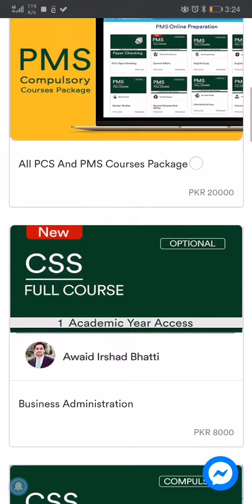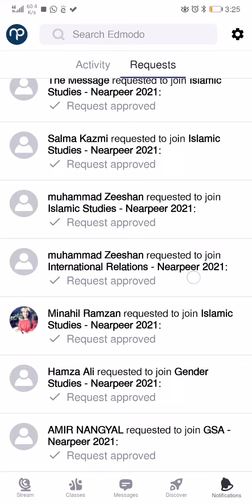How to join Edmodo Class at Nearpeer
This video is just to demonstrate how to join Edmodo Classroom at Nearpeer once you have paid for the CSS courses. Please Whatsapp Nearpeer team at 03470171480 for more details.